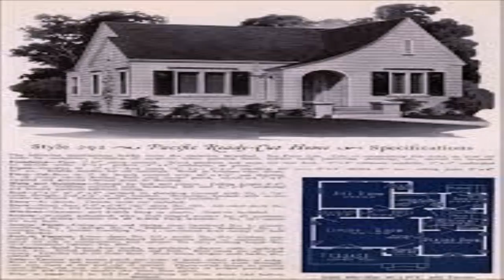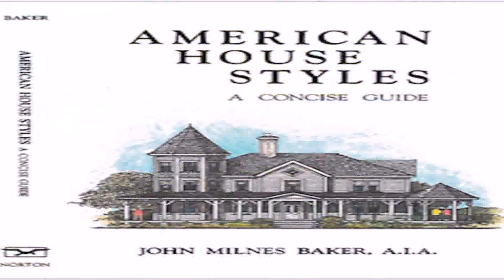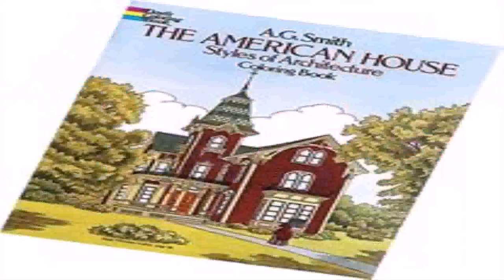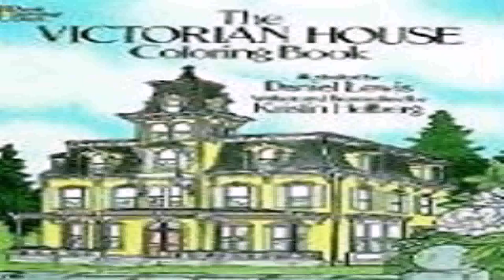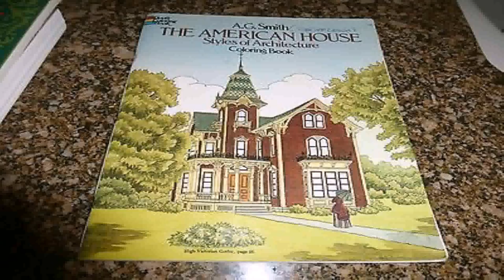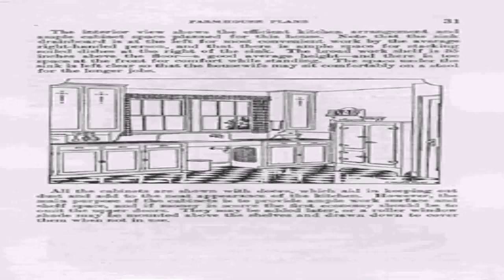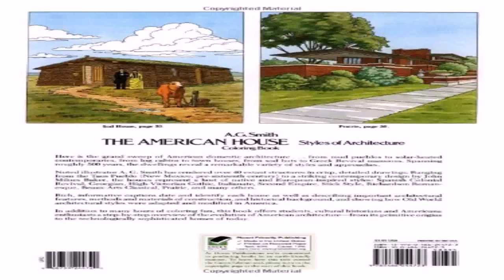American House Styles Book (see description) (see description)